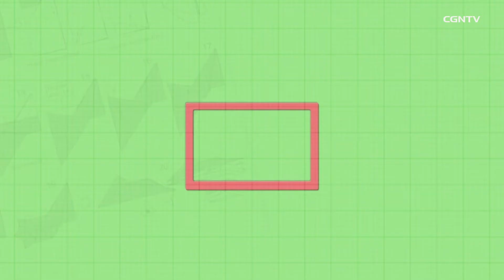[Kelas Kreativitas] Episode 24 @ Domba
Ssuk ssuk ssak ssak

Hallo adik-adik terkasih kita bertemu lagi di program Kelas Kreativitas.
Tuhan menyuruh Abraham untuk mempersembahkan Ishak sebagai korban bakaran.
Abraham taat kepada Tuhan dan bersiap untuk mempersembahkan anaknya namun datanglah seorang Malaikat dan berkata:
Abraham janganlah engkau menyakiti anakmu, Tuhan sudah mempersiapkan seekor domba disemak-semak sebagai korban bakaran pengganti.

Nah, hari ini mari kita akan membuat seekor Domba menggunakan kertas berwarna
Semoga adik-adik menjadi anak-anak kreatif yang selalu taat kepada Tuhan.

Jangan lupa untuk membagikan video ini kepada keluarga, sahabat, saudara dan semua orang terkasih di sekitar kita agar hidup mereka juga ikut diberkati.
Tayangan ini juga dapat sahabat temukan di Facebook dan Instagram : CGNTV Indonesia :)

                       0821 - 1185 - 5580